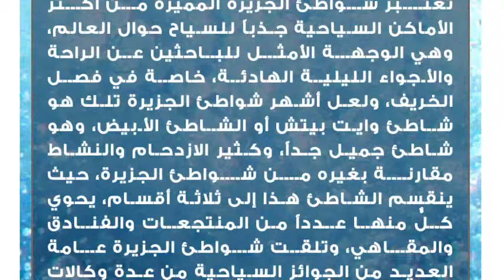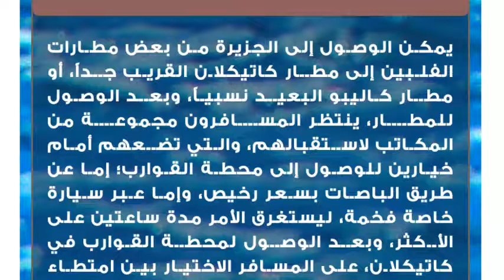جزيرة بوركاي في الفلبين من أروع شواطئ العالم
جزيرة بوركاي
تعد جزيرة بوركاي من أجمل الجزر الفلبينية، وتصنف واحدة من أجمل عشر جزر في العالم، حيث تشتهر بالمناظر الطبيعية الخلابة، وبجمال ونظافة شواطئها ذات الرمال البيضاء الناعمة، وتقع هذه الجزيرة الصغيرة على مسافة 315كم جنوب العاصمة مانيلا، وتستغرق 50 دقيقة عبر الطائرة، وتبعد 2كم شمال غرب جزيرة باناي، في غرب أرخبيل بيسايا، وتبعد حوالي كيلومترٍ واحد عن منطقة أكلان.

تبلغ مساحة الجزيرة 10.320كم²، وطولها هو 7كم²، وأقل عرض لها لا يصل كيلومترٍ واحد، وتمثل جزيرة بوركاي وحدة تقسيم إداري فلبيني، هي: ماكونك ماكونك، وياباك، وبالاغ، في حين أن الجزيرة تتبع لبلدية مالاي بولاية أكلان، وتديرها السلطة السياحية الفلبينية، وحكومة ولاية أكلان على حد سواء.شواطئ الجزيرة
تعتبر شواطئ الجزيرة المميزة من أكثر الأماكن السياحية جذباً للسياح حوال العالم، وهي الوجهة الأمثل للباحثين عن الراحة والأجواء الليلية الهادئة، خاصة في فصل الخريف، ولعل أشهر شواطئ الجزيرة تلك هو شاطئ وايت بيتش أو الشاطئ الأبيض، وهو شاطئ جميل جداً، وكثير الازدحام والنشاط مقارنة بغيره من شواطئ الجزيرة، حيث ينقسم الشاطئ هذا إلى ثلاثة أقسام، يحوي كلٌّ منها عدداً من المنتجعات والفنادق والمقاهي، وتلقت شواطئ الجزيرة عامة العديد من الجوائز السياحية من عدة وكالات سفريات عالمية، كما تمثل واحدة من أهم المنتجعات حول العالم، فهي تشتمل على أكثر من 300 منتج سياحي وفندق.تاريخ الجزيرة
كانت الجزيرة بالأصل موطناً لقبيلة الآتي، حيث كانت مأهولة بالسكان منذ قرون عديدة، وقد أسماها الإسبان بعد الاستعمار بجزيرة بوركاي، ولم يكن يقطن الجزيرة في ذلك الوقت سوى 100 نسمة فقط يمتهنون زراعة الأرز، ورعي الماعز.

في مطلع القرن العشرين، تملكت قاضية جزيرة باناي المجاورة لها صوفيا غونزيلز تريول وزوجها لامبرتو هومفرتوس تريول نسبة كبيرة من أراضي الجزيرة، وزراعتها بأشجار الفواكه وجوز الهند، كما زرع بعض الملاك أراضيهم اقتداء بهما، ثمّ استقلت ولاية أكلان التي تتبع لها جزيرة بوركاي عام 1956م.

بحلول السبعينات من القرن الماضي، بدأت الجزيرة بالانتعاش سياحياً، كما عرفت في الثمانينات على أنها جزيرة منخفضة الميزانية، وفي التسعينيات، أصبحت شواطئ الجزيرة أحد أشهر الشواطئ على مستوى العالم، وفي عام 2012م صُنِّفت شواطئ الجزيرة كثاني أفضل شواطئ العالم بعد بروفيدنسياليس في جزر توركس وكايكوس.الطريق إلى الجزيرة
يمكن الوصول إلى الجزيرة من بعض مطارات الفلبين إلى مطار كاتيكلان القريب جداً، أو مطار كاليبو البعيد نسبياً، وبعد الوصول للمطار، ينتظر المسافرون مجموعة من المكاتب لاستقبالهم، والتي تضعهم أمام خيارين للوصول إلى محطة القوارب؛ إما عن طريق الباصات بسعر رخيص، وإما عبر سيارة خاصة فخمة، ليستغرق الأمر مدة ساعتين على الأكثر، وبعد الوصول لمحطة القوارب في كاتيكلان، على المسافر الاختيار بين امتطاء العبارة الكبيرة أو القوارب الصغيرة للوصول للجزيرة.